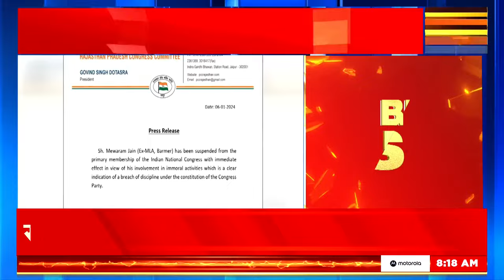Breaking News: Rape का आरोपी पूर्व विधायक Mewaram Jain Congress से निलंबित, वायरल हुआ अश्लील Video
Breaking News: Former Congress MLA Mevaram Jain, accused of gang rape, has been suspended by the party. Congress State President Govind Singh Dotasara issued this order.

Breaking News : गैंगरेप के आरोपी कांग्रेस के पूर्व विधायक मेवाराम जैन को पार्टी ने निलंबित कर दिया है। कांग्रेस प्रदेशाध्यक्ष गोविंद सिंह डोटासरा ने इसका आदेश जारी किया।